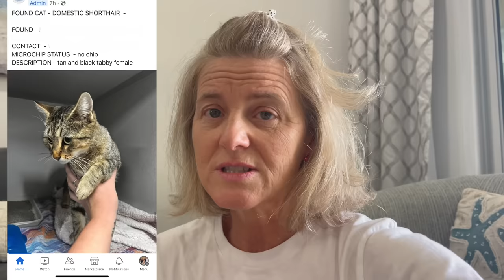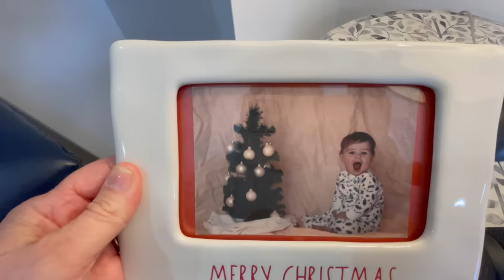Taking down Christmas decorations from the attic...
This is the first time we have stored the Christmas decorations in the attic in our new house and Mike plays a joke on me while getting them down 😂Join Our FAMMELLY Adventure!

It's The Donnellys: @ItsTheDonnellysOfficial
Katie's: @kkatiedonnelly
Jill's: @Itsjilldonnellyofficial
Brennan's: @BrennanMDonnelly
Ryan's: @Ryan_0601